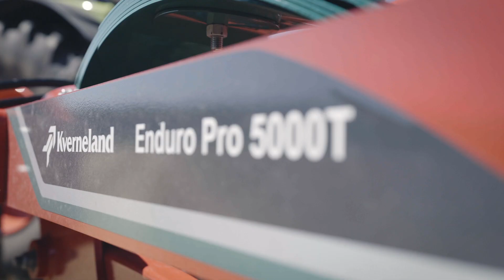Kverneland Enduro Pro T (HU)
A Kverneland továbbfejlesztette a szántóföldi kultivátor kínálatát: az Enduro és az Enduro Pro modellek kiegészültek csukható, vontatott kivitelű 4,0 és 5,0 méter közötti munkaszélességű változatokkal. A sekély vagy mély művelésnél a bekeverés, az egyengetés és a lezárás egy menetben történik. A kapák és a hátsó lezáró hengerek teljes választéka maximális rugalmasságot biztosít. A gép nagy haladási sebességgel képes dolgozni, miközben egyenletes munkamélységet tart. Bővebben